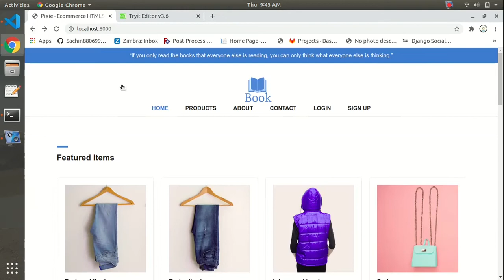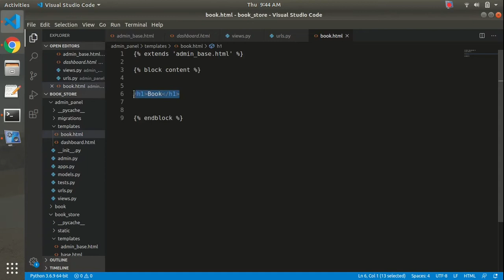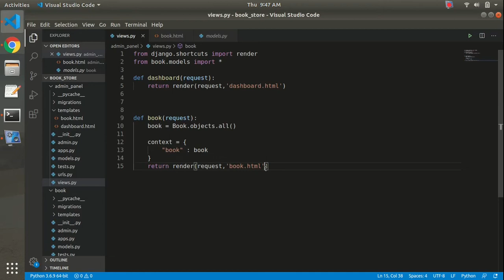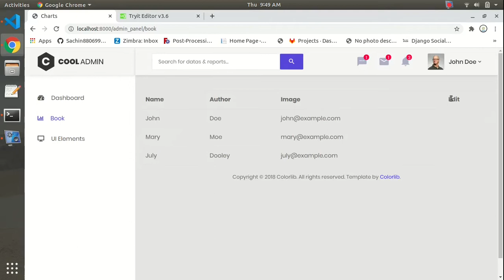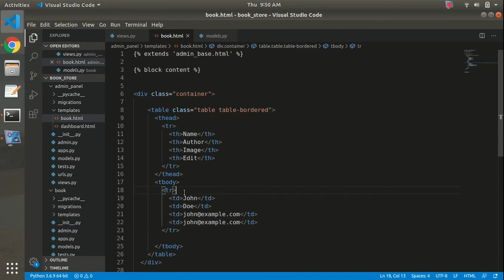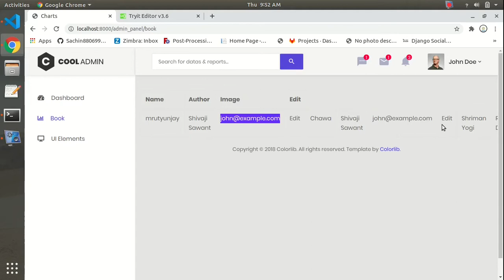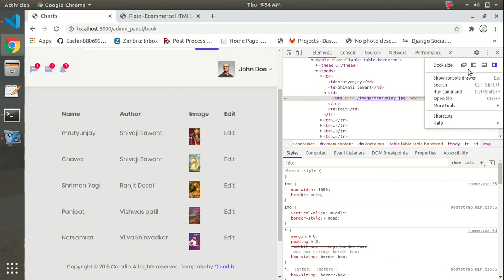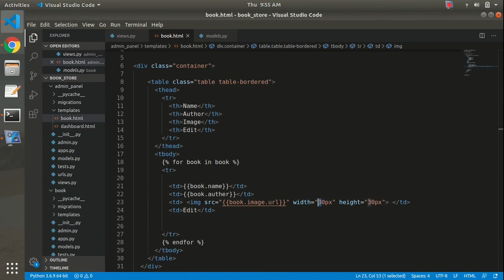Django Display Book object in admin panel ( Book Store Series )